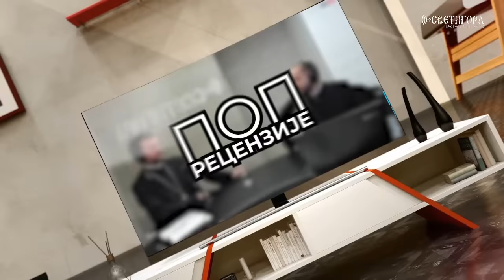Поп рецензије 089 - ДРУГА ШАНСА - о. Гојко Перовић и о. Павле Божовић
Укључите се у акције хуманитарног омладинског фонда "Млади за Космет"

"Хуманитарни омладински клуб”
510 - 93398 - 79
Црногорска Комерцијална Банка

Емисију уређују и воде свештеници Гојко Перовић и Павле Божовић.

О овим и  другима темама, уживо на радио Светигори , како радију тако и Youtube каналу нашег радија четвртком у 11:00.

Питања можете поставити путем вибер-а на 068/041-045